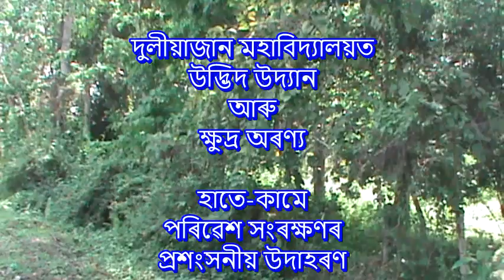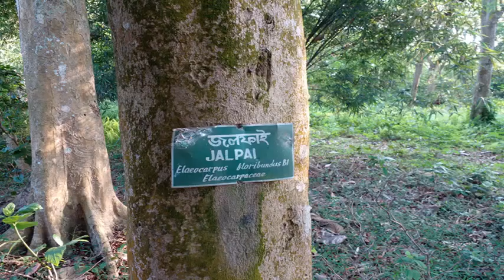দুলীয়াজান মহাবিদ্যালয়ত বাগিচা আৰু অৰণ্য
দুলীয়াজান মহাবিদ্যালয়ৰ নিজা ভূমিত  গঢ় লৈ উঠা উদ্ভিদ উদ্যান আৰু ক্ষুদ্ৰ অৰণ্য দুখনৰ সম্পৰ্কত প্ৰস্তুত কৰা এটি চমু ভিডিও।